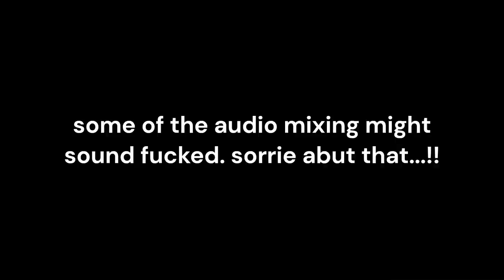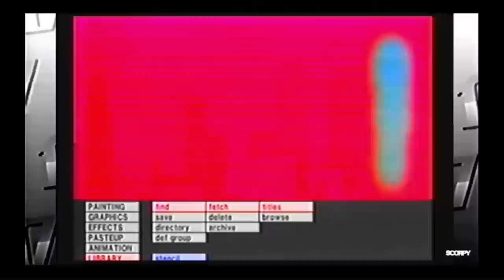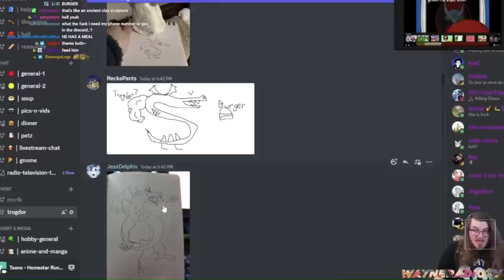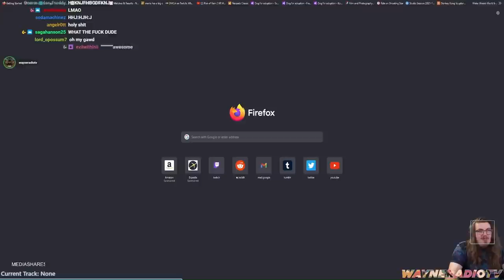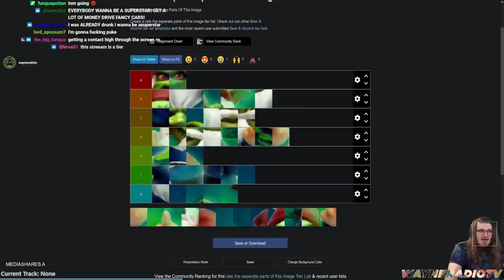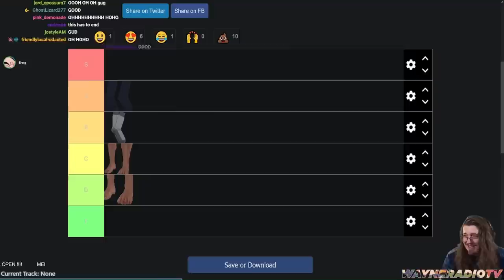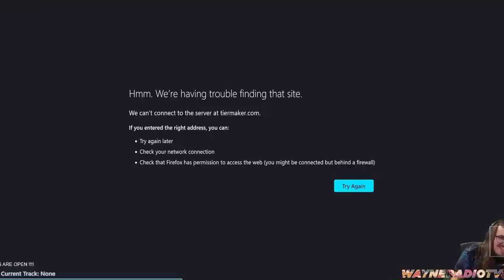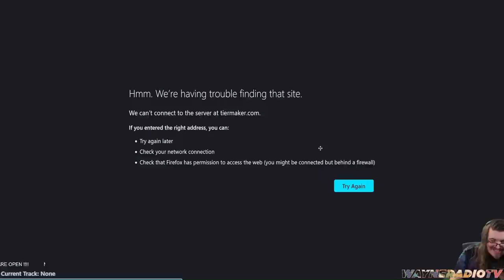my fav RTVS clips ive collected over the months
none of these clips are mine nor am i claiming them as mine

audio mixing/video quality may be a bit fucked/inconsistent but this is just for funsies so :3